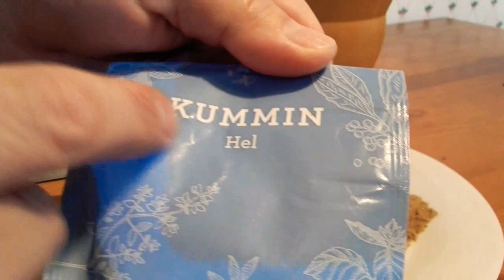Gulas-Gulyas unguresc Reteta Rapida si Simpla din carne de Vita-Goulash Hungarian Recipe-Gulyas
Gulyas reteta traditionala aici;

Gulyas unguresc-Gulyas Levesh -Hungarian Goulash recipe

Ingrediente ;
1,1kg carne de vita
Ceapa1,taiata foarte marunt
Un ardei taiat marunt
Foi de dafin 2 buc
Usturoi 6-7catei
Pasta de ardei iute 1 lg(obtional)
Otet 1 lg(obtional)
Condim ;
Sare 1 lg mica,Piper1 lg mica,Boia de ardei2 lg mari, Chimion 1lg mare,Magheran 1 lg mica,
Untura o lg sau /slanina/pancetta/bacon
Topim slanina sau pancetta,daca avem untura,este ff bine si nu mai avem nevoie de celalalte grasimi.
Pun carnea la prajit in untura ,pt cateva minute  la foc mare,pana isi schimba culoarea,dupa care pun ceapa ,calesc putin,pun apoi sare putin si foile de dafin si las sa fiarba .Punem si un ardei taiat marunt(obtional)
Prajim intr-o lg mica de untura sau ulei,chimenul care l-am maruntit in mojar,adaugam si piperul cu magheranul ,iar dupa ce le-am prajit 2 minute,adaugam si paprica amestecam si luam repede de pe foc sa nu se arda paprica,si le adaugam peste carne.
Pun apa  cat sa acopar si las la foc mic.De cate ori vad ca scade apa complectez cu cate putin .Dureaza destul de mult,dar depinde si de carnea pe care o aveti.Potrivim de sare,boia,punem si usturoiul,iar daca il vreti picant puneti o lg de pasta de ardei iute.
Acoperim carnea  cu apa calda ,si lasam sa fiarba la foc mic mediu.Gulyasul se fierbe la flacara mica,iar apa punem
 cand vedem ca scade in cantitati mici,
pana carnea este fiarta.
Cand carnea este fiarta,potrivim de sare si condimente,punem patrunjel taiat marunt si oprim focul.
Daca doriti varianta cu cartofi  impreuna,atunci adaugati cartofii cubulete inainte sa fie gata carnea cu cca 15-20 min.
Pentru celalalte variante fierbeti cartofii sau macaroanele separat,depinde pe care o preferati.
Aceasta reteta este una rapinda de gulyas si se face in multe tari din UE,binenteles cu mici diferente.
E
De ex,sunt retete in care peste carne se pune si putin vin,inainte de a turna apa,sa fiarba.
Va recomand cu drag aceasta reteta,iar pentru persoanele care doresc reteta traditionala,autentica de gulyas,linckul este mai sus.
Multumesc pentru vizionare,la revedere.